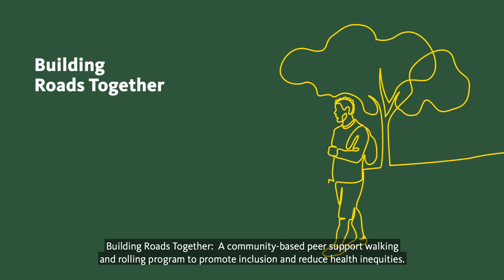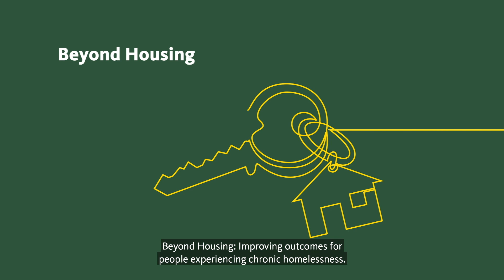Solutions for Healthy Cities: Co-designing for Real-world Impact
MAP Centre for Urban Health Solutions has launched 10 collaborative solutions networks with a common goal: to effect real-world social change by co-designing and demonstrating what works to address critical urban health challenges in our communities.

The networks are made up of more than 150 scientists, community partners, policy makers, and people with lived expertise from across the country. Together, network members are working to ensure that solutions are feasible, appropriate, and effective — and that they reflect the goals, priorities, and contexts of the communities they aim to serve.

The result will be 10 evidence-based solutions that are tested and ready for scale-up in cities across Canada.